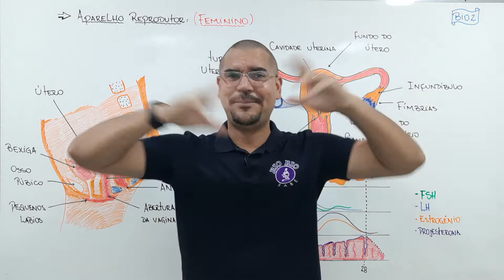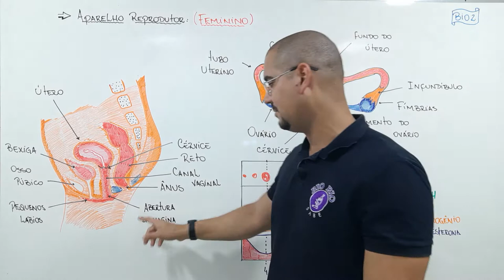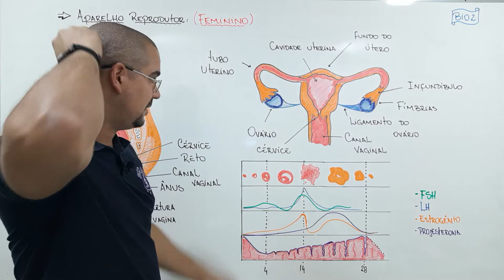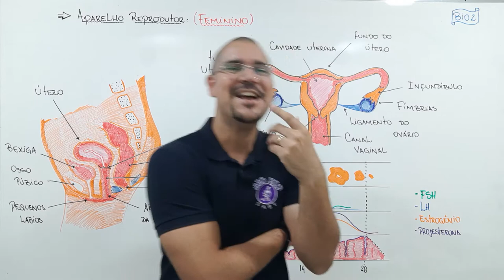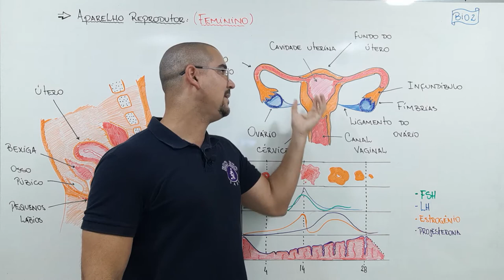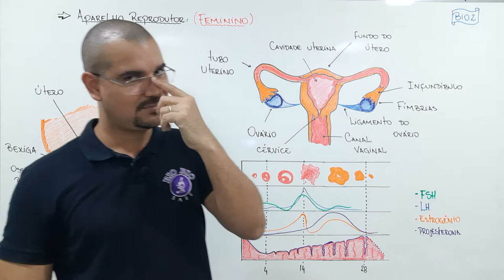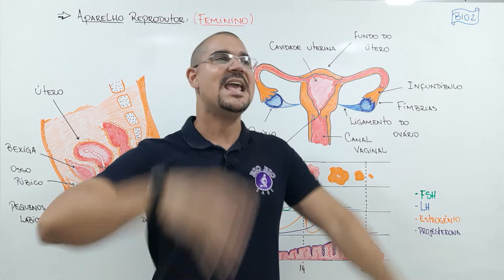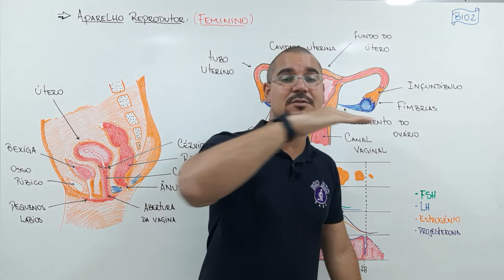Aula 29 Bio 2 Sist Reprod Feminino